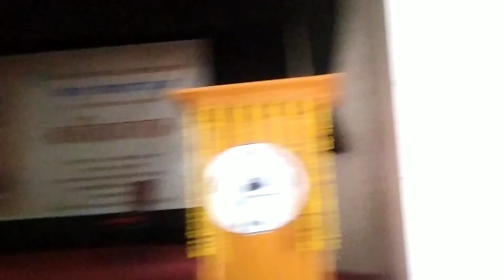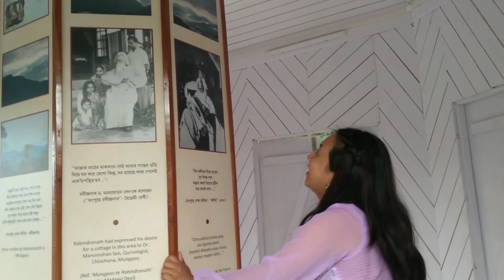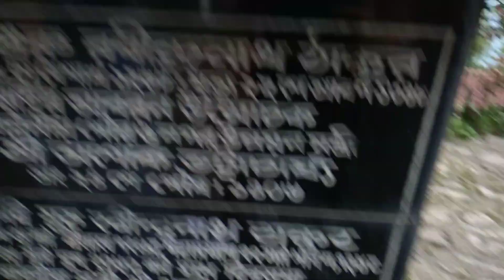Visiting Rabindra Bhawan